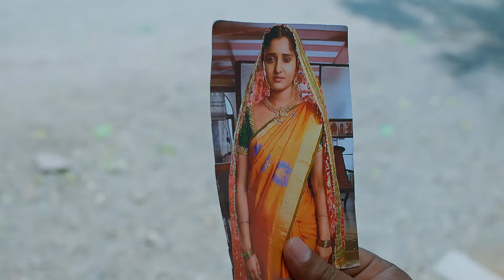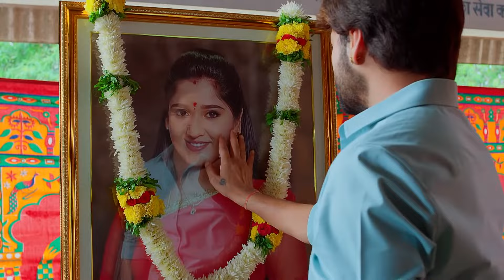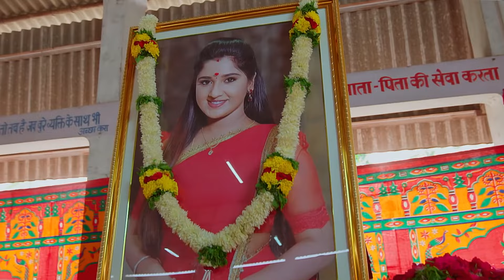నాకు ఇప్పుడు పెళ్లి ముఖ్యం కాదు | Kalyanam Kamaneeyam | Full Ep 376 | Zee Telugu | 17 April 2023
Episodic Synopsis:
With the help of the constables, Mahi tortures Nagavalli and Pruthvi by making them drink spicy juice. When Nanduâ€™s landlord goes to her house to ask for a favour, Nandu hides her identity.

Show Generic Synopsis:
Chaitra and her sister set out on a pursuit of reuniting with their estranged mother, Seetharatnam. In this journey, Chaitra meets Viraj, a rockstar and heir to Seetharatnam’s shelter home.

Show Name: Kalyanam Kamaneeyam
Star Casts Name: Meghana Lokesh, Madhusudhan, Harith
Characters Name: Chaitra, Seetharathnam, Viraj
Ep No: 376